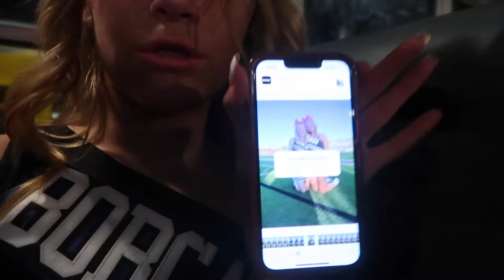pink out game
Pink out game against keller central and parents night